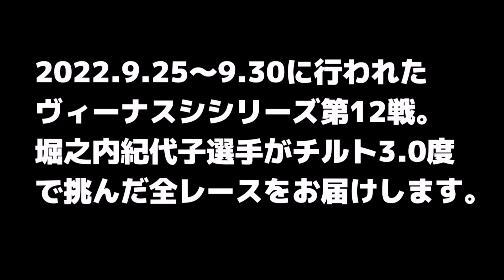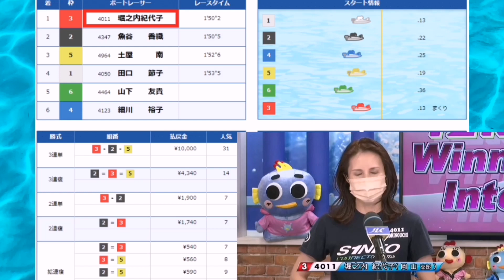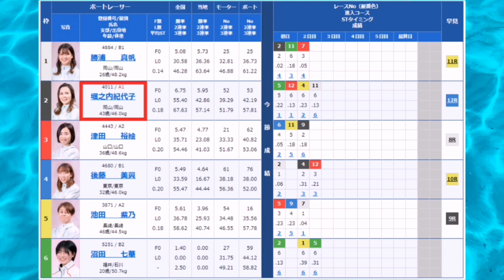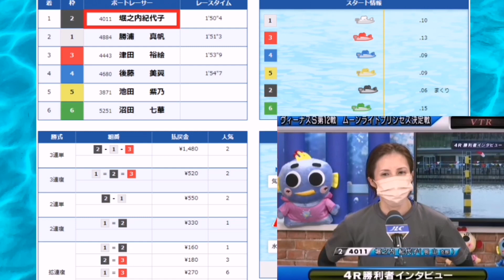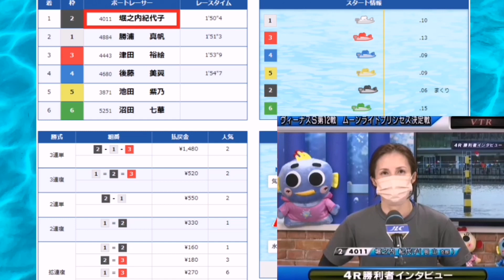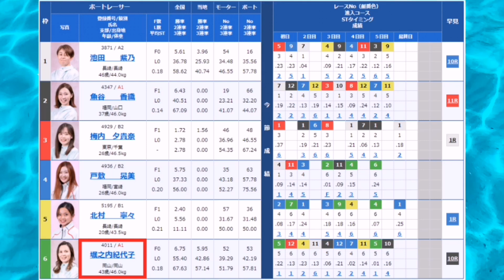【ボートレース】女子A１レーサー堀之内紀代子、チルト3.0で挑んだ全レースをお届けします。【アウト屋誕生】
ボートレース蒲郡
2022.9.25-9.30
三遠ネオフェニックス杯争奪　ヴィーナスシリーズ第１２戦

初日 5レース
松尾怜実　鎌倉涼　池田紫乃　野田なづき　本田愛　堀之内紀代子

田口節子　魚谷香織　堀之内紀代子　細川裕子　土屋南　山下友貴
２日目 4レース
前原哉　後藤美翼　滝川真由子　真子奈津実　堀之内紀代子　武井莉里佳

堀之内紀代子　稲生夏季　浜田亜理沙　三浦永理　山下友貴　清水愛海
３日目 4レース
勝浦真帆　堀之内紀代子　津田裕絵　後藤美翼　池田紫乃　沼田七華

細川裕子　金田幸子　三浦永理　堀之内紀代子　真子奈津実　川野芽唯
４日目 7レース
清水愛海　梅内夕貴奈　松尾怜実　堀之内紀代子　津田裕絵　本田愛

田口節子　水野望美　池田紫乃　川野芽唯　堀之内紀代子　三浦永理
５日目 5レース
森岡まき　西橋奈未　細川裕子　刑部亜里紗　滝川真由子　堀之内紀代子

金田幸子　堀之内紀代子　川野芽唯　清水愛海　宇野弥生　後藤美翼
最終日 6レース
池田紫乃　魚谷香織　梅内夕貴奈　戸敷晃美　北村寧々　堀之内紀代子

三浦永理　堀之内紀代子　深見亜由美　池田紫乃　笠野友紀恵　古賀千晶